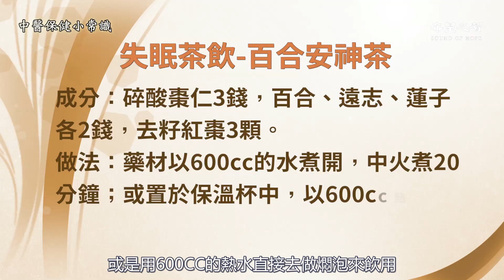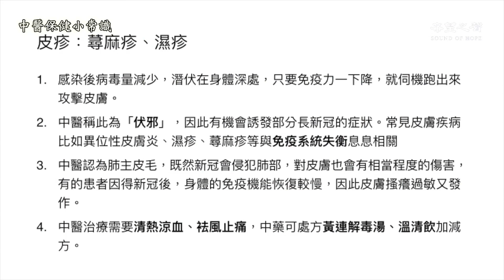【中醫保健小常識】中醫診間常見長新冠症狀～王宏銘中醫師 第122集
🍺中醫在臨床上會仔細分辨，是否容易口乾舌燥，或是皮膚乾燥，如果又伴隨疲倦，中醫辯證就屬氣陰兩虛。單補氣不行，要加上適當的養陰滋潤中藥西洋參、麥門冬。生脈散包含養陰的麥門冬、補氣的黨參跟收澀的五味子三味藥物。
🍀製作：瓊紋   企劃：采華  攝影：淑霞  視覺設計：碧芬   剪輯：淑雲  字幕：美貞/偉宏